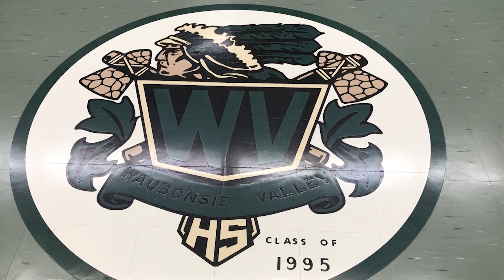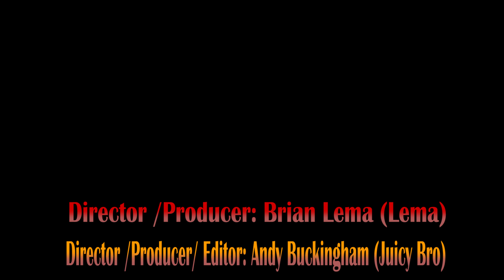Juicy Bro- "Chief WV" ft. Lema (Official Music Video)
Also, check out the offical audio! - Official audio (Juicy Bro- Chief WV ft. Lema)